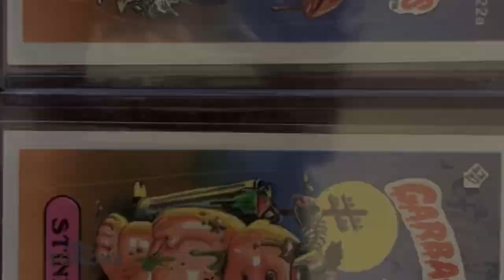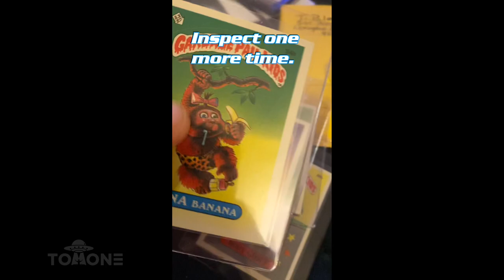How to submit your cards to PSA fast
A quick brief rundown on how I submit my cards to PSA and get a high Gem Mint return.